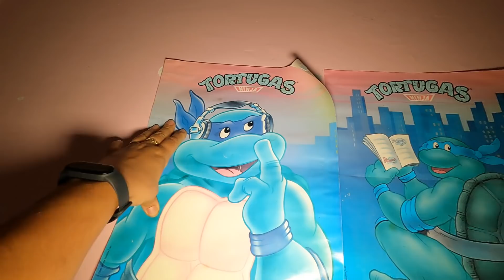LOS ECHARON DE SUS CASAS Y VEAN COMO QUEDO!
HOY OS MOSTRAMOS UNAS CASAS ABANDONADAS LOS TRABAJADORES TUVIERON QUE IRSE AL CIERRE DE LA EMPRESA!
URBEX WOMAN:
GRACIAS POR VERNOS UN ABRAZO.
diversion
exploración
casas abandonadas
urbex españa
urbex